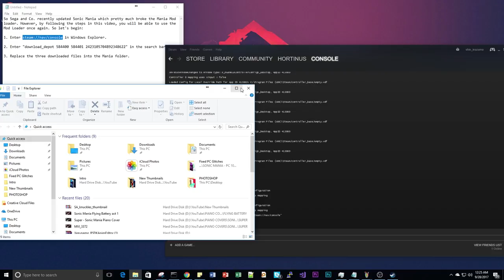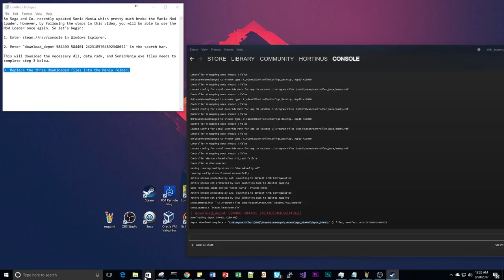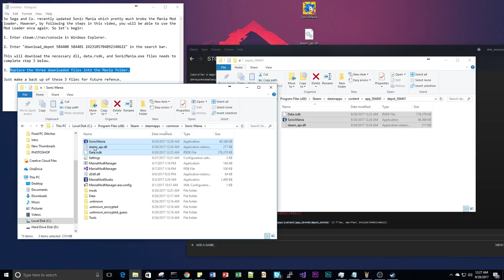✪ How Can I Fix the Sonic Mania Mod Loader?! ✪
Earlier this week I was working on updating the Metal Sonic 2.0 mod when I found that my mania mod loader didn't work!

So the problem was Sega and Co. released an update for Sonic Mania which effectively broke the Mania Mod Loader.

 To roll back your SonicMania game to the September 6, 2017 build, follow the steps as shown in the video:

1. Enter steam://nav/console in Windows Explorer.

2. Enter "download_depot 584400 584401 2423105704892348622" in the search bar.

3. Replace the three downloaded files into the Mania folder.

✪ Mania Mod Studio